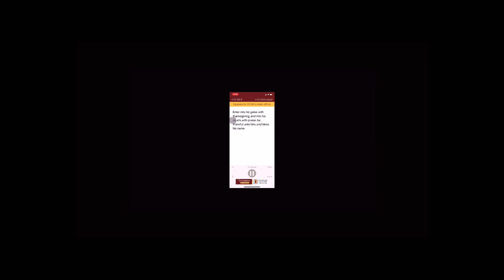￼5000 please get this video to 5000 Views ￼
The purpose of this video is to help people as much as possible in every way possible as many times as possible it is also to help people with every problem we have￼